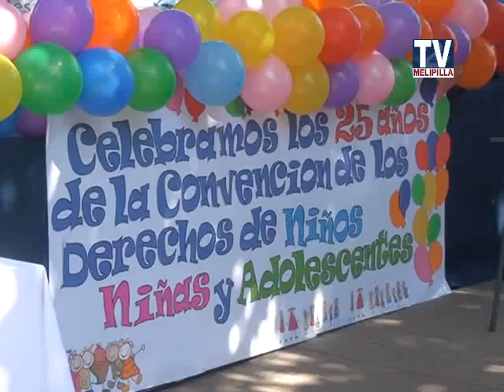21 NOV. 2014 OPD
OPD